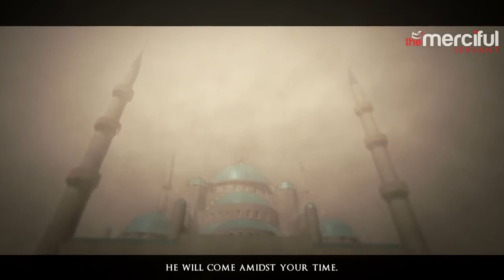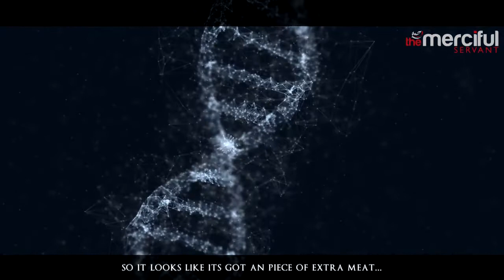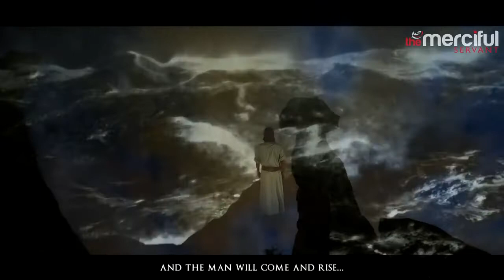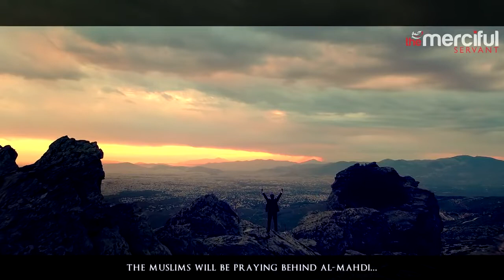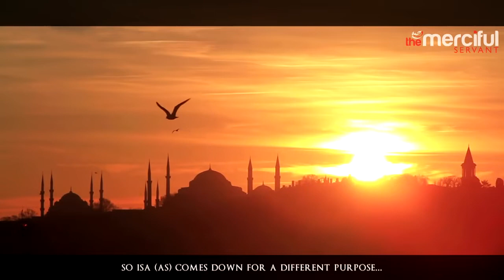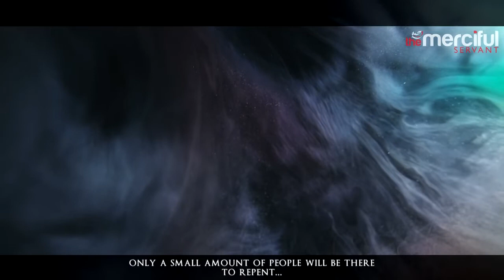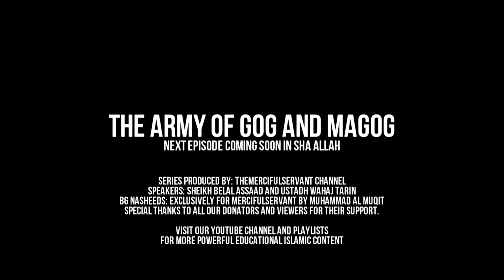The Battle Against Dajjal (The False Messiah)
- Support the dawah - 100% Zakat applicable.